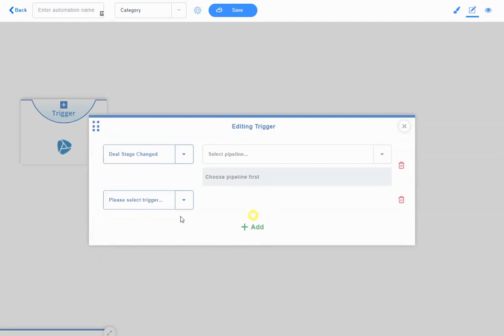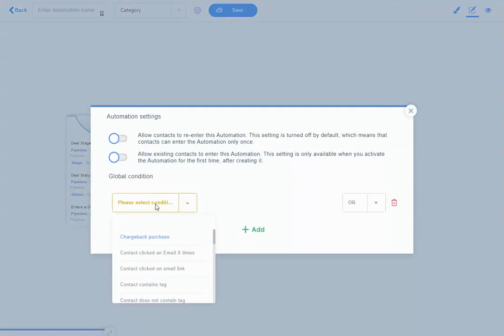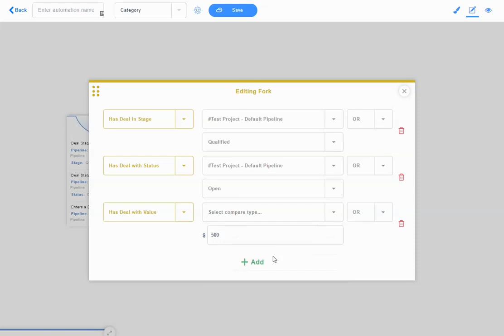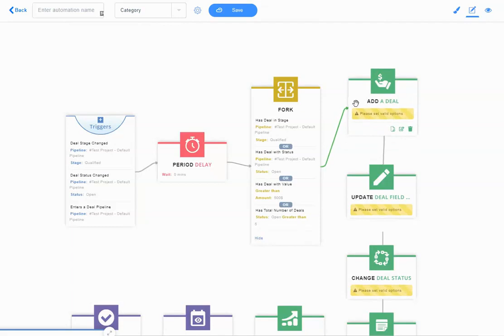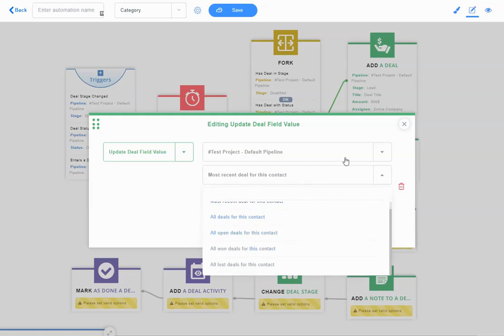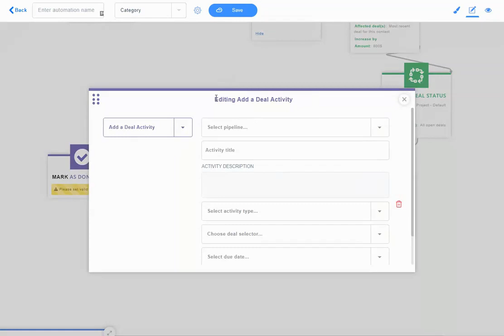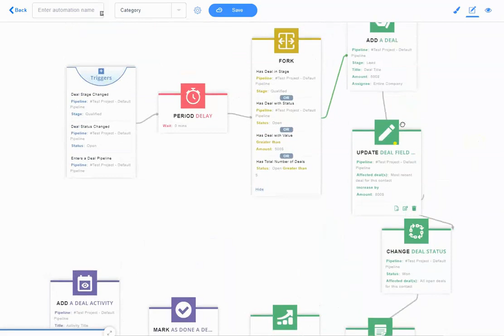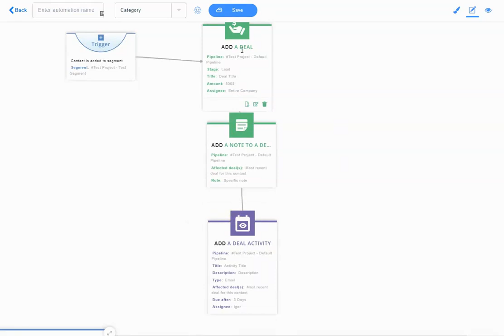Sales CRM Options in Automation Builder 👌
In this video, we're going to show you how to use the new CRM functionality in the automation builder. It might seem complicated at first, but if you follow the steps in this tutorial, you'll be able to use these tools easily.

As usual, every automation starts with a trigger, and the same happens with this example. Let's say we pick "Deal Status Changed" as a trigger. We then select the pipeline that is going to be used to measure that change.

Then, you can add a period delay if you don't want those users to be contacted immediately after their status changes.

When you select these options, you should add a fork, which divides users between the ones that fit a certain criterion and the ones that don't. The fork will use the same project data as the trigger, and the way they are set up is quite similar.

From the fork, you need to pick an action for when the conditions are matched, and another action when they're not. There are two types of actions in the CRM: one is deals and the other one is activities.

This should give you an idea of what you can do using CRM automations.

Click here to log in and give Sales CRM a try

Not a member yet?